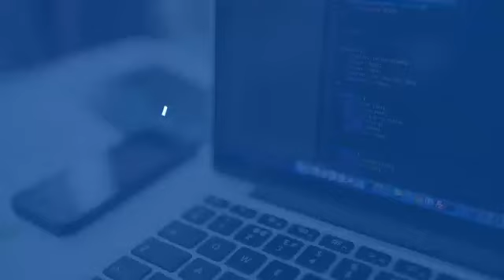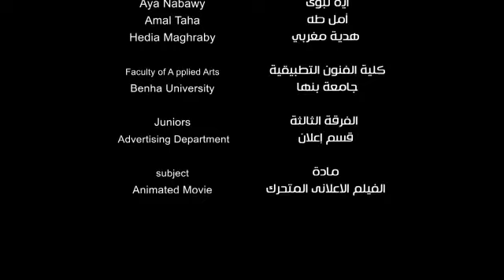جامعة بنها مستقبل أفضل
فيلم جامعة بنها مستقبل أفضل إعداد الفرقة الثالثة طلاب قسم الإعلان والطباعة والنشر بكلية الفنون التطبيقية - جامعة بنها
مادة فيلم إعلاني تحت إشراف د/ هايدي يوسف
فريق العمل:
إيناس شعبان
أميرة خالد
آيه نبوي
هدية مغربي
ندى محمد
تقى عزت
أمل طه